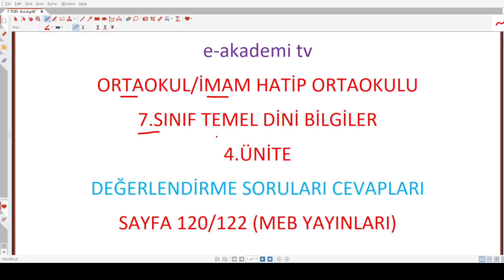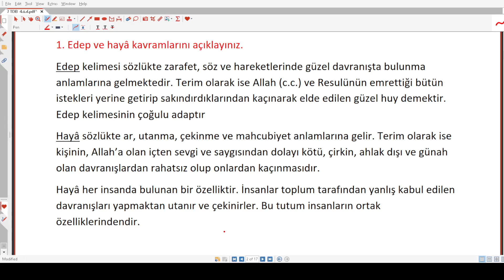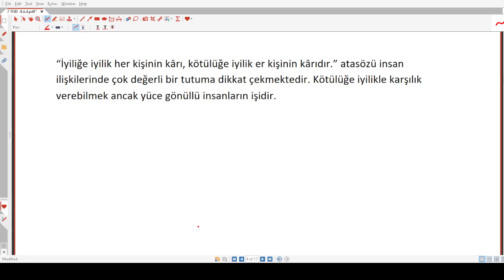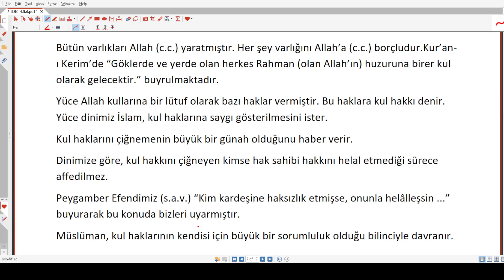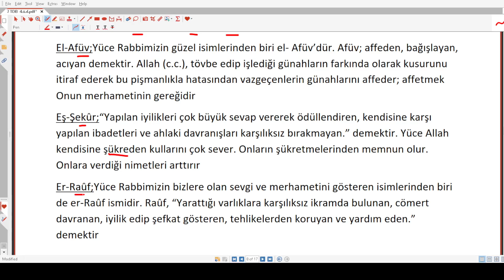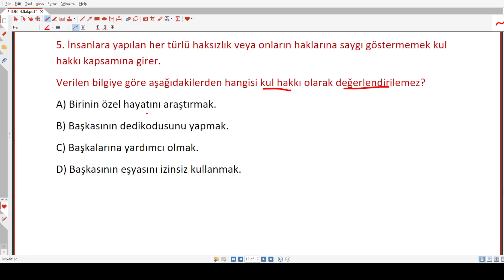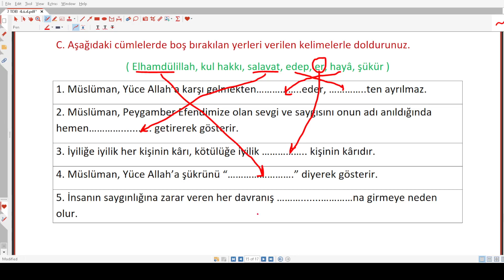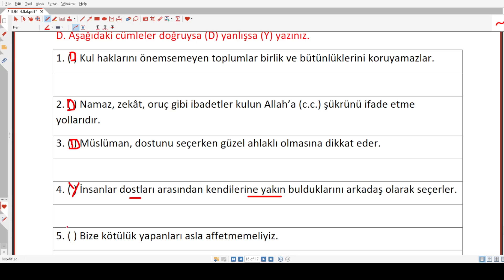7.Sınıf Temel Dini Bilgiler 4.Ünite Değerlendirme Soruları Cevapları (Meb)